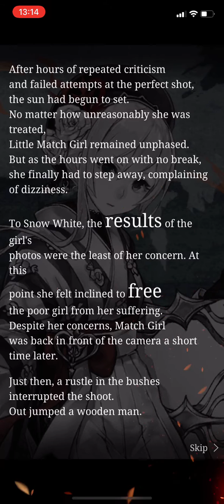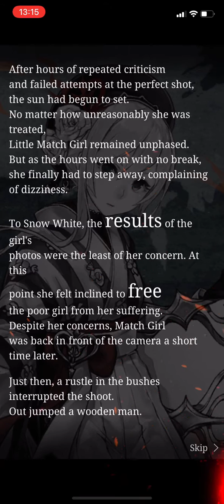SINoALICE - Autumn Excursions - Normal Verse 7 (Part 1)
Something dashed out from the bushes, but who or what?!